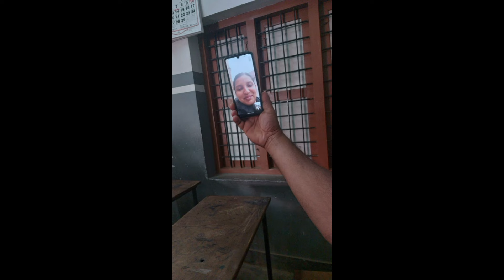ഓർമ്മകളുടെ തിരുമുറ്റത്ത്..23 വർഷങ്ങൾക്കു ശേഷം| school meet up| St Antony's HSS Ammadam| Fresh start